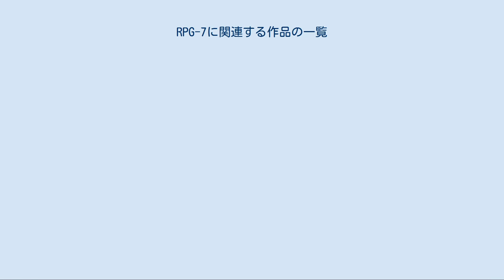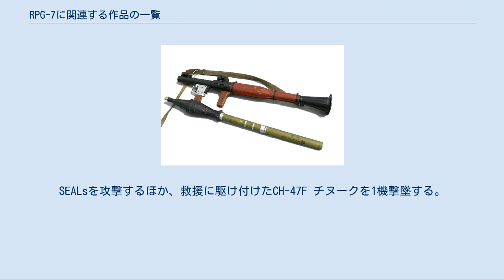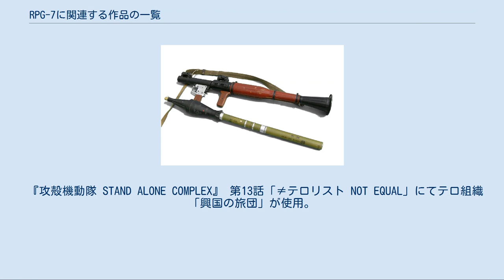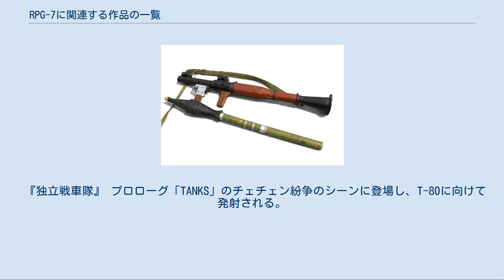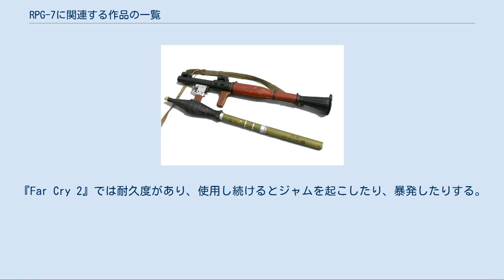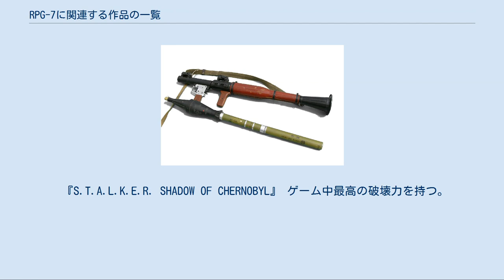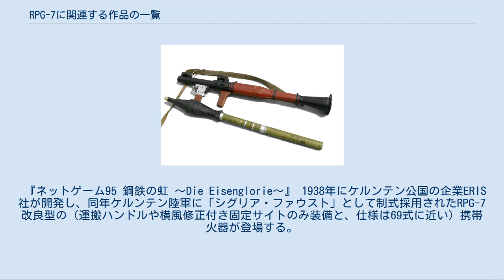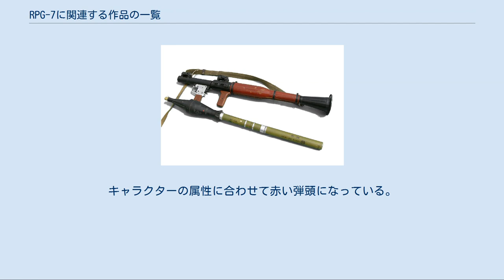RPG-7に関連する作品の一覧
RPG-7 RPG-7が登場する作品の一覧（RPG-7がとうじょうするさくひんのいちらん）は、ロシアで開発された対戦車ロケット擲弾発射器、RPG-7とその中国製コピーである69式ロケットランチャーが登場する各種メディア作品を解説する。
 『007シリーズ』 『007 リビング・デイライツ』 後半のアフガニスタンソ連空軍基地での戦闘で、基地に攻撃を仕掛けたカムラン・シャー率いるムジャヒディンの1人が所持しており、馬上から発射する。
 『007 ゴールデンアイ』 アバンタイトルのソ連のアーカンゲル（アルハンゲリスク）にて、ソ連軍が管理する化学兵器工場を警備するソ連兵の一部が69式を装備。
 『RED/レッド』 フランクの武器庫に保管されているほか、CIAエージェントが69式を使用。
マーヴィン・ボッグスと1対1で向かい合って近距離で発射するが、マーヴィンに弾頭の先端を狙撃され、爆風でCIAエージェントがのみが死亡する。
 『アメリカン・スナイパー』 民兵がアメリカ軍の車列に使用するが命中しなかった。
その後も別の民兵がアメリカ軍に使用しようとするが、クリス・カイルに狙撃され、未使用に終わる。
その後、子供が拾うが、結局撃たずにその場に捨てる（クリス・カイルも撃とうとするが、躊躇したため撃てなかった）。
 『エクスペンダブルズ3 ワールドミッション』 前半のモガディシュの港の戦闘で、武器商人のミンズことコンラッド・ストーンバンクスと取引をしていた武装集団の1人が所持。
主人公のバーニー・ロス率いるエクスペンダブルズとの銃撃戦で撃とうとするが被弾して倒される。
それをストーンバンクスの護衛部隊のリーダーであるクリュッグが拾って撃つが、間一髪でバーニーに避けられ、近くのコンテナに着弾する。
後半のアズメニスタンの戦闘では、ストーンバンクスに買収されたアズメニスタン軍の中の1部隊が、エクスペンダブルズへの攻撃に使用。
 『エンド・オブ・ホワイトハウス』 ホワイトハウスを襲撃した北朝鮮のテロリストが北庭に侵入したあとにゲートを破壊するのに使用。
その後、主人公が対空砲を破壊する際にテロリストから奪って使用する。
 『グリーン・ゾーン』 アル=ラーウィー将軍の部下が彼の命を受け使用。
将軍自らが囮となってアメリカ陸軍のブリッグス少佐率いる特殊部隊の移動手段兼上空からの監視を行っていたUH-60 ブラックホークのうち1機を市場の上空へおびき寄せてから、部下が発射して撃墜する。
 『ザ・ウォーカー』 後半のジョージとマーサの家での戦闘で、カーネギー一味のNo.2であるレッドリッジが最初の切り札として光学照準器付きの69式を使用。
部下達に銃撃を中止するよう命じてから発射し、家の壁の一角を吹き飛ばして近くにいたマーサを殺害する。
 『宣戦布告』 日本国内に侵入した某国特殊部隊がSATに対して1発使用し、SAT隊員2名を死亡させる。
 『ダークナイト』 ジョーカーが中国製の69式を使用。
ハーヴィー・デントを乗せた護送車の前を走っていたパトカーを破壊した他、護送車の盾になって飛び出してきたバットモービルも破壊する。
 『ターミネーター3』 サラ・コナーが遺した武器の中にあったものをT-850が使用。
墓地でT-Xに向けて発射し、同じく発射直前だったT-Xの右腕にあるプラズマ砲を破壊する。
 『ターミネーター4』 ブレア・ウィリアムズが敵と見なされたマーカス・ライトを逃がそうとした際、バーンズが2人目がけて発射する。
 『ダイ・ハード/ラスト・デイ』 前半のモスクワにて、チャガーリンの手下が主人公のジョン・マクレーンが乗るトラックとのカーチェイス時にクーガーHE装甲車のハッチから身を乗り出して発射する。
これに対しマクレーンはとっさに急ハンドルを切って回避には成功するものの、トラックはバランスを崩して横転してしまう。
 『バイオハザードV リトリビューション』 モスクワエリアでの戦闘とカーチェイスにおいてプラーガアンデッドの一部が使用。
なお、初使用時にはルーサー・ウェストがこれに気付き、「RPG!」（吹き替え版では「ロケットだ！」）と叫んでいる。
 『バック・トゥ・ザ・フューチャー』 1985年にリビアの過激派が、プルトニウムを騙し取ったドクを銃撃後、デロリアンで逃走したマーティーをデロリアンごと仕留めるべく69式を取り出すが、撃つより先にデロリアンが1955年にタイムトラベルして失敗する。
 『ブラックホーク・ダウン』 米軍と交戦していたソマリ...